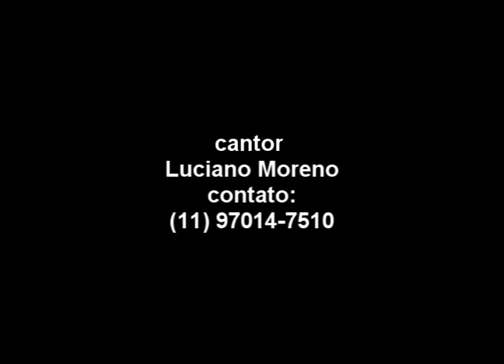cantor Luciano Moreno se a mulher soltar o rabo